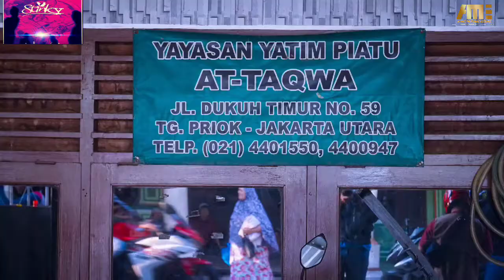STINKY - SATU YANG BERARTI | LAGU BAND INDONESIA TAHUN 1999 * ALBUM RINDU UNTUK DIA * OFFICIAL NCR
Rindu Untuk Dia adalah album musik ketiga dari grup musik asal Indonesia, Stinky, yang dirilis pada tahum 1999. Berisi 11 buah lagu dengan lagu Rindu Untuk Dia sebagai lagu utama album ini. Wikipedia
Artis: Stinky
Tanggal rilis: 3 Januari 1999
Genre: Pop

Rindu untuk Dia
Album musik Stinky

RINGKASAN
DENGARKAN
LAGU
ORANG LAIN JUGA MENELUSURI
Lagu
1
Rindu U/ Dia
Stinky
4:57
2
Cinta Pertama
Stinky
5:05
3
Dewasa
Stinky
4:47
4
Dansa
Stinky
3:35
5
Izinkan
Stinky
5:18
6
Walau Terpisahkan
Stinky
6:26
7
Kembali
Stinky
5:28
8
Kurindukan Ceritamu
Stinky
4:40
9
Tanya
Stinky
4:25
10
Bila
Stinky
4:20
11
Satu Yang Berarti
Stinky
6:00
12
Dewasa (Version 2)
Stinky